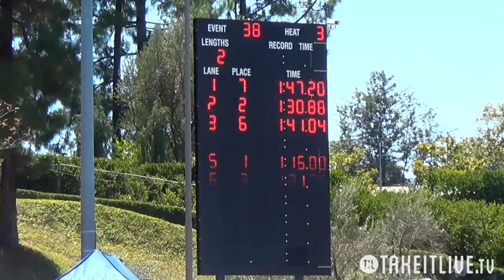E38 H03 15tl044 1